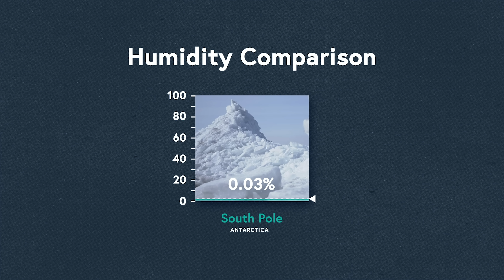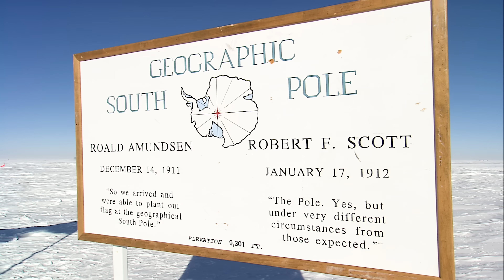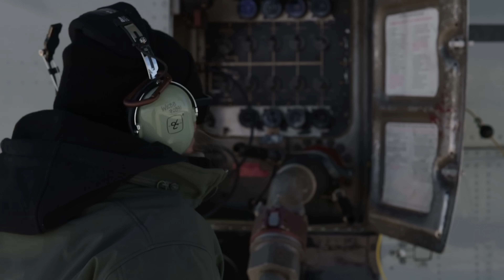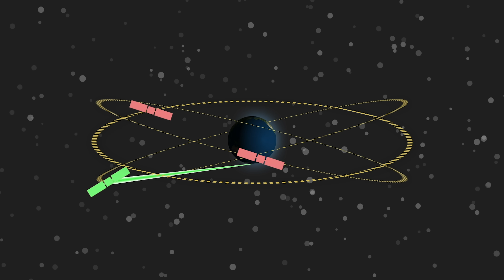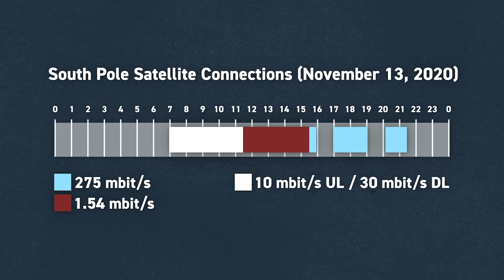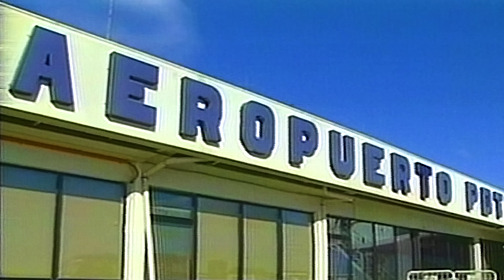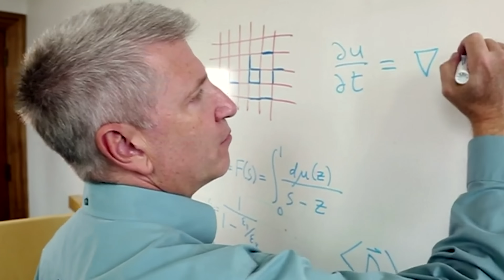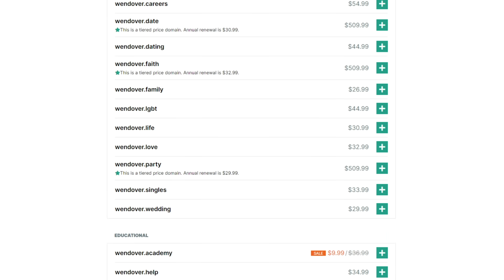How Living at the South Pole Works